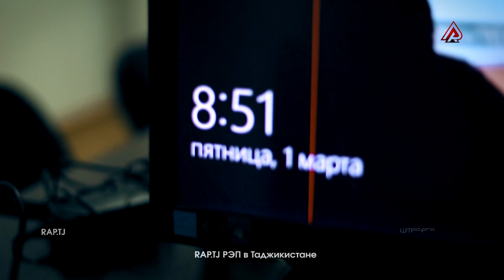КОРГАРОИ RAP.TJ РАИСШОНА ТАРСОНДАН (221.SU)